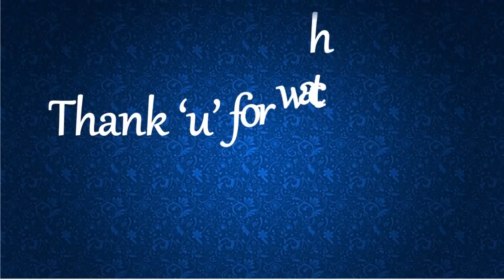Quilling Dolphin | Wildlife scenery making using Quilling and Kirigami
Learn to make a wildlife scenery consisting of adorable Dolphins with the technique of Quilling in this step by step tutorial by Quilling Guru, Debasish Sarkar.
 Before you proceed to make your own copy of this Quilling Artwork you should arrange the following items:
quilling papers, glue, scissor, quilling needle and compass (or anything with a pointed tip).